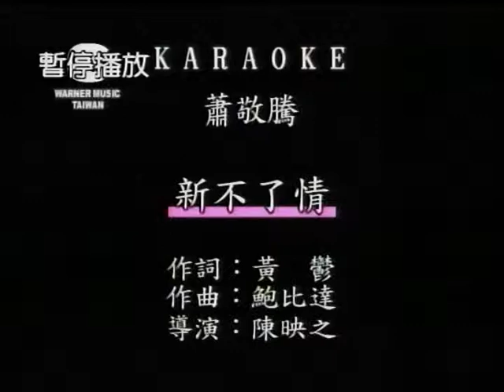王大哥~新不了情.mpg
貝斯特之友王大哥~新不了情